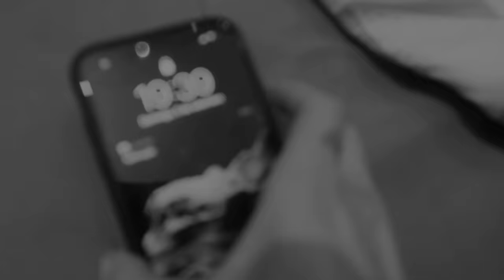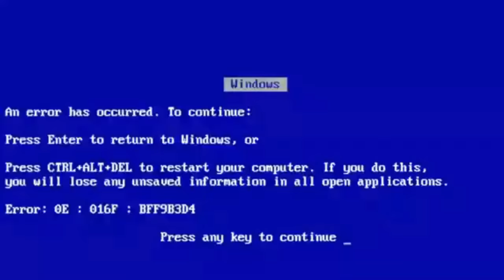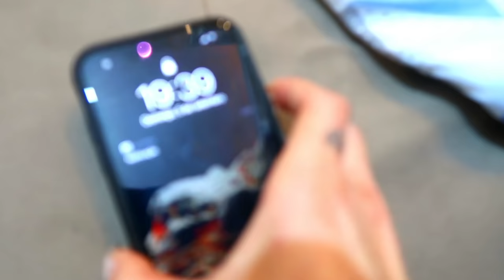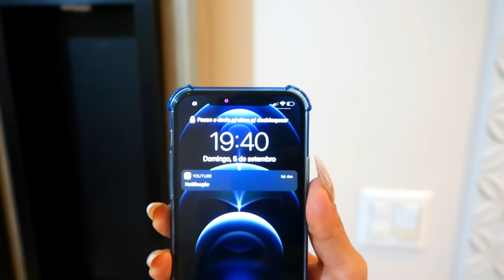DESCOBRIMOS QUE ALGUÉM ESTÁ NOS VIGIANDO PELO NOSSO PRÓPRIO CELULAR! ISSO É TENSO..